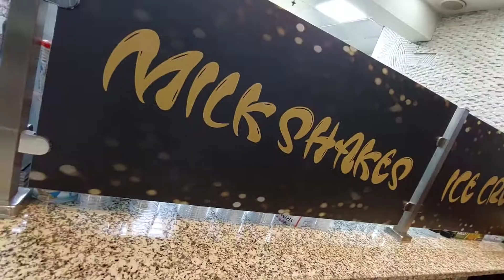Kinder Bueno milk shake 🧋🧋 at soryana coffee shop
made by Mujahid Ali JFC